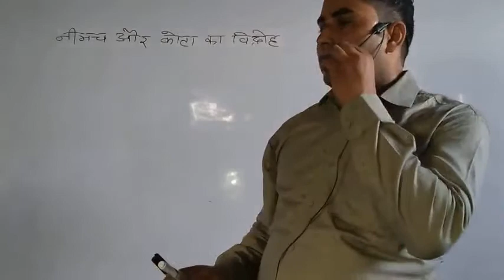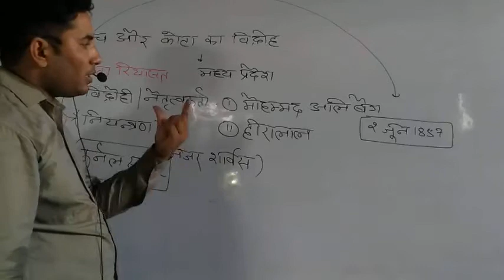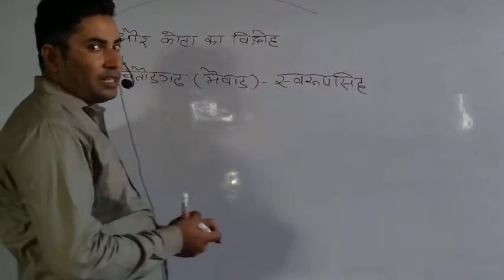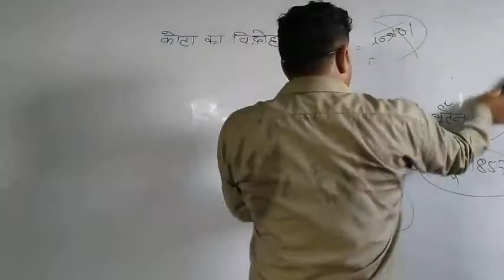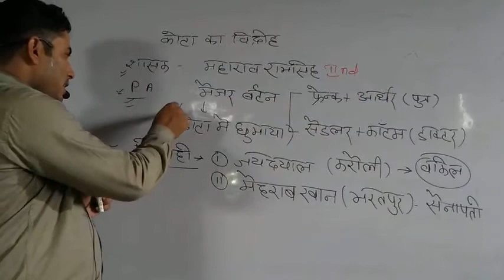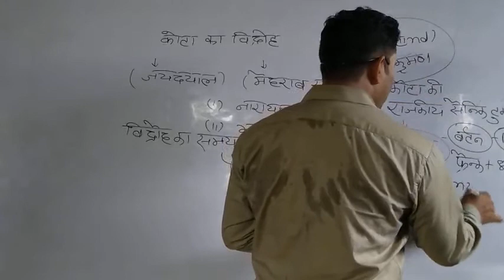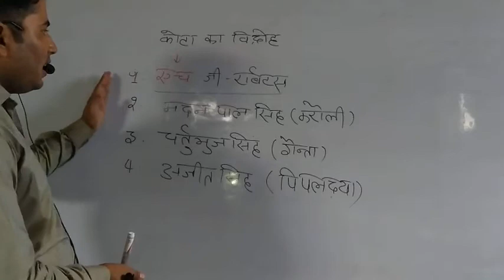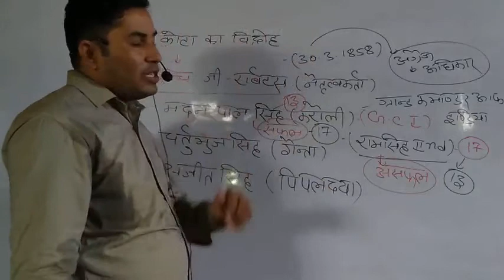1857 की क्रान्ति भाग 5 नीमच और कोटा का विद्रोह सभी परीक्षाओं के लिए उपयोगी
जितेन्द्र जी सर